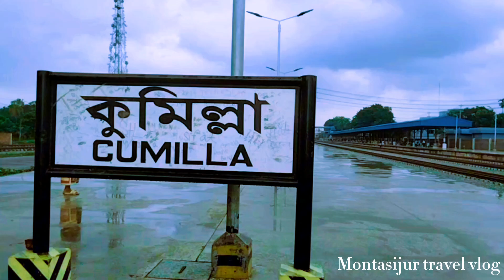নান্দনিক রুপে কুমিল্লা রেলস্টেশন|| Comilla Railway Station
🎬কি এমন আছে নব শালবন বৌদ্ধ মন্দিরে চলুন ঘুড়ে আসি|  Shalbon Buddha Bihar| Vlog 10| Cumilla